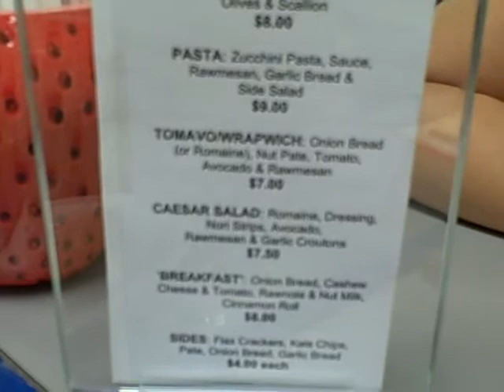Shazzie is the 1st to try the New "Cheese Cake" on the new menu at Catch A Healthy Habit Cafe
Catch A Healthy Habit announces it's new menu in a sweet way!
And a special vistor (SHAZZIE) is the 1st to try the Cheese Cake made by "Raw Dawg" Rory!
Philip from "Loving Raw" settles for the Honey Almond Crunch ice cream!
Other menu items: BBQ Burger, Zucchini Pasta and Garlic bread, Caesar Salad,
"Breakfast" = onion bread bagel w/ cashew cheese & tomato, rawnola & nut milk,  & Cinnamon roll!
an new minty smoothie, Chia pudding...
SEE YOU SOON!